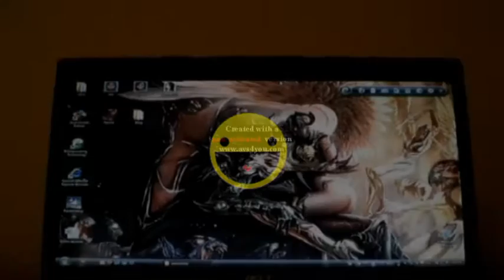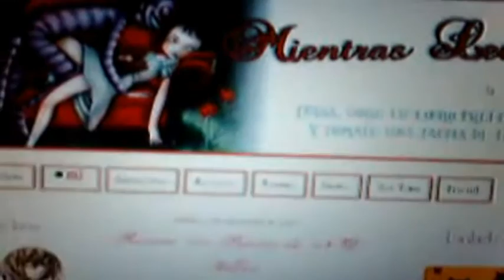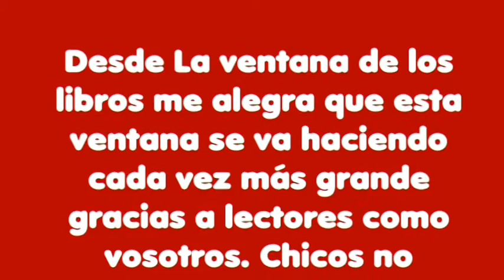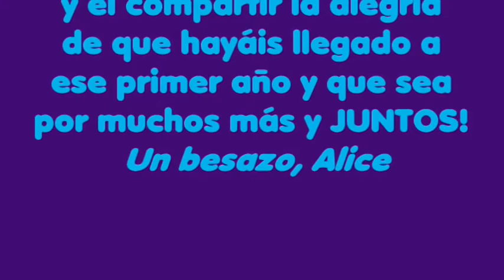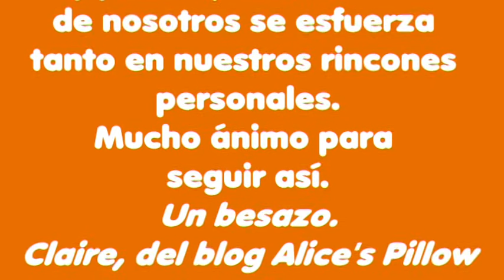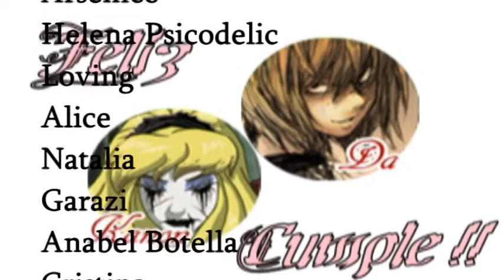¡Feliz aniversario Mientras Lees!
La Bloggosfera se rinde a vosotros, os le merecéis. Nos hemos reunido 18 personas para daros este regalo, os queremos mucho. ¡Esperemos que os guste!